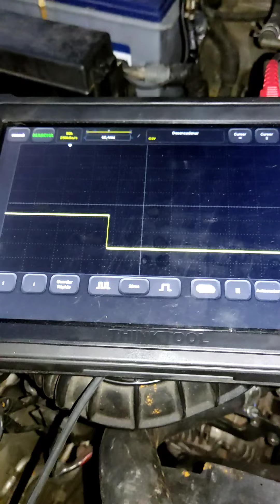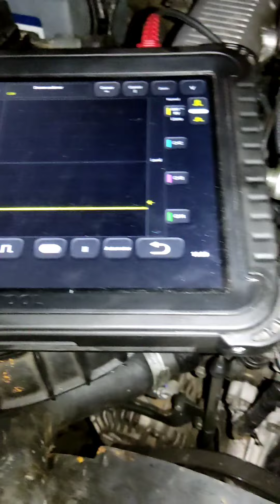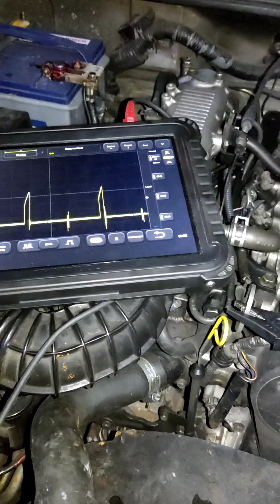Ya NO SE QUEMA la bobina 😁🚗💪🧑‍🔧